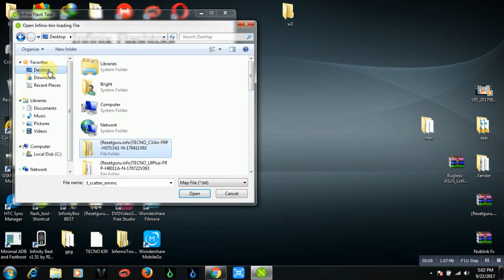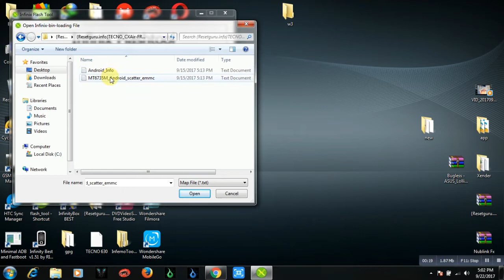HOW TO REMOVE GOOGLE ACCOUNT FRP LOCK ON TECNO CAMON CX AIR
how to reset / remove tecno cx air frp (google account).download frp reset file